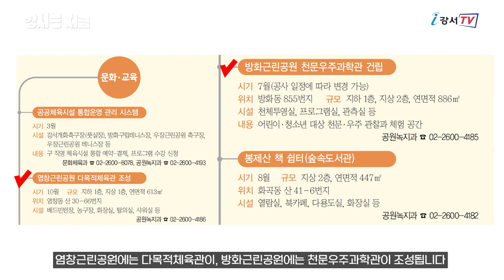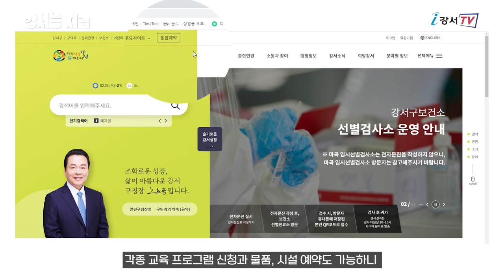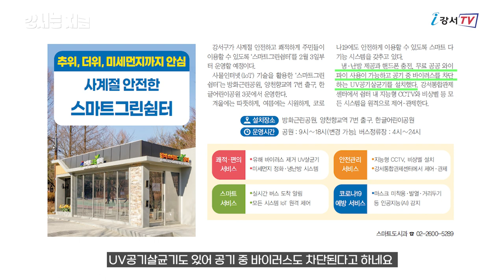[강서는 지금] 2022. 2월호